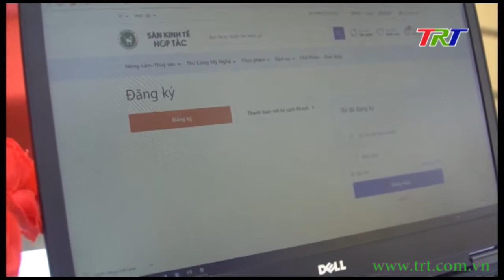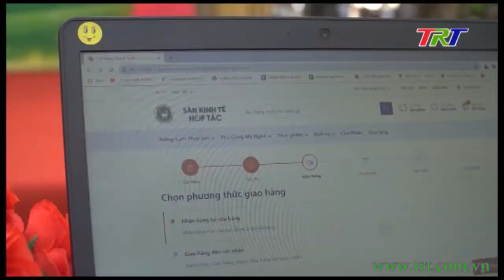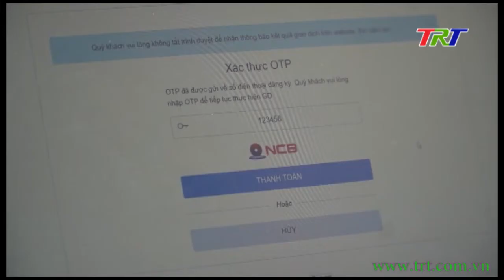Sàn giao dịch điện tử thúc đẩy phát triển kinh tế hợp tác